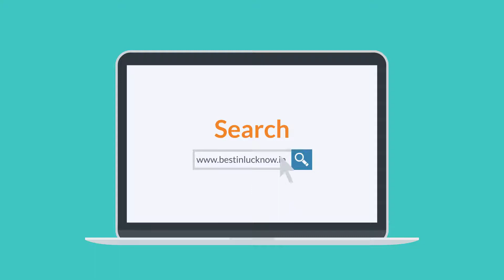✅Increase your Business With Best In Lucknow Website || Explainer Video Maker || 2D Animation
Local Search Engine Website Explainer Video  || Explainer Video Maker || 2D Animation